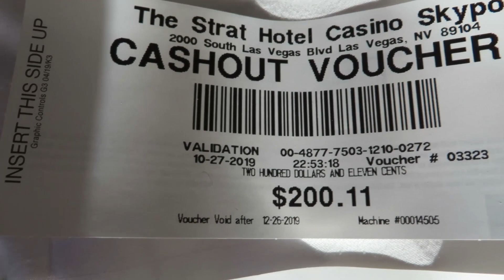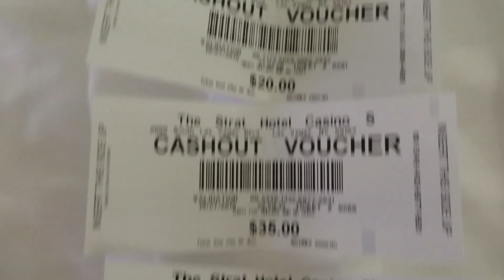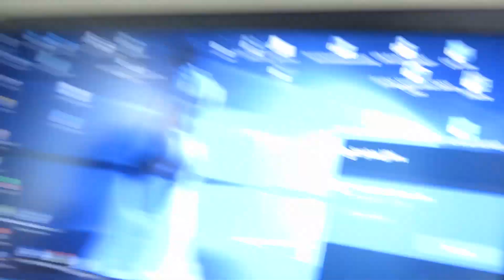USA 2019; 28 Oktober. Message from Anja: "Bin dich suchen!". Perle in Las Vegas verschollen?!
Hier nun ein ein kleines Las Vegas Update...